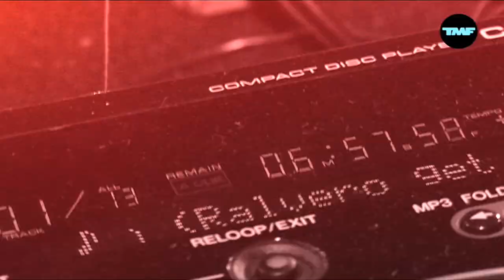Ralvero feat. Dadz 'N Effect - Loose Control [OFF Video HD]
Spinnin'  Records presents Ralvero feat. Dadz 'N Effect - Loose Control. Courtesy of TMF.